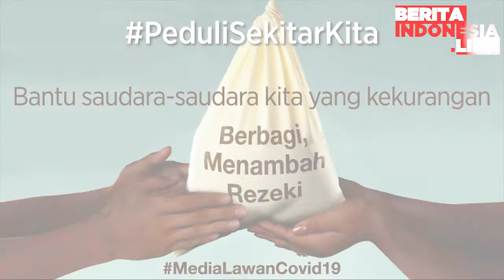Jangan Sepelekan Beras Merah Dan Ubi Jalar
ubi jalar,
beras merah,
tubuh kebal,

Beberapa makanan sehat untuk meningkatkan sistem kekebalan tubuh pada orang dewasa